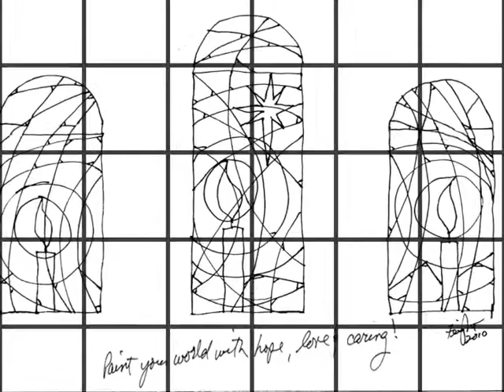Light Your World Global PaintFest Prelude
Foundation for Hospital Art's Third global PaintFest to give comfort and hope to patients in hospitals around the world.  The "Light Your World" PaintFest mission is to encourage people to light the world around them through acts of kindness and love.  Centerpiece of the PaintFest will be conducted at Big Canoe Chapel, while venues around the world will also paint.  Canvases will cover chapel windows.